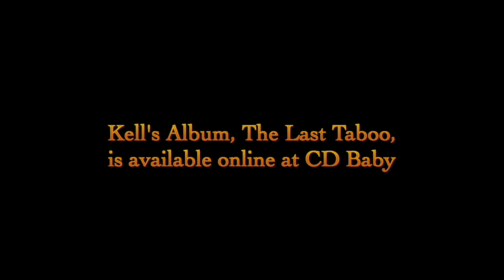Lucifer (The Last Taboo)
This video is about the last taboo